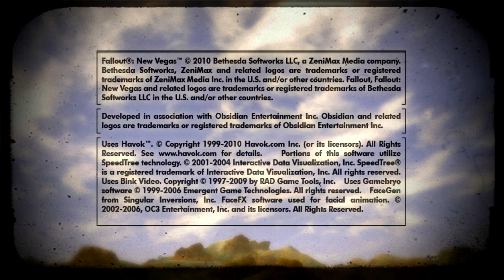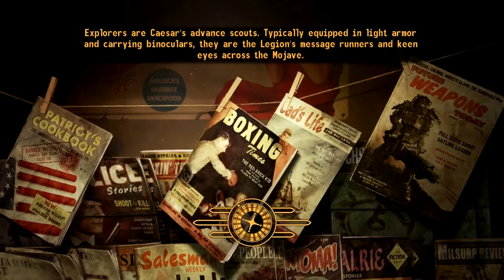Let's Survive: New Vegas 1 - The Legend of Wingnut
The new series begins, and we're off to a...uh...ok start?